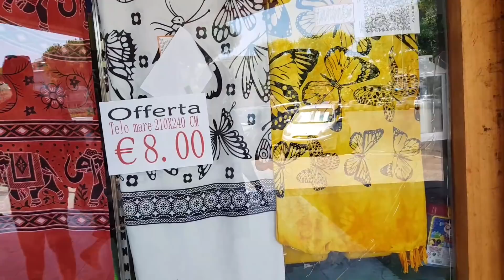Едем на море